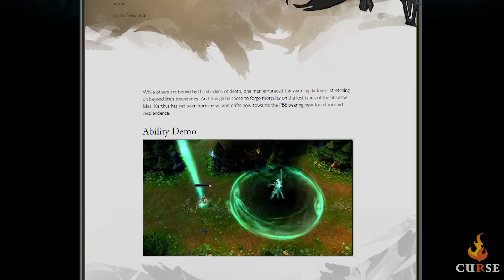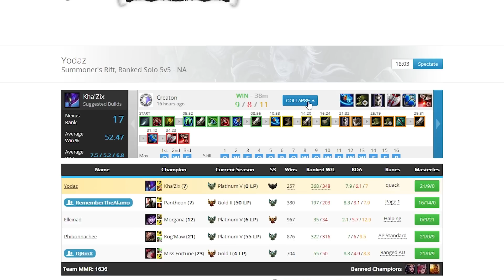League of Legends Update 5/22/14 - LeBlanc, Karthus, Xpecial, and more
LeBlanc maybe getting a rework.

Karthus coming to beta soon.

Team roster changes for Gambit, Digntas, Copenhagen Wolves, Team Solomid, and Curse.

Xpecial talks about joining team Curse.